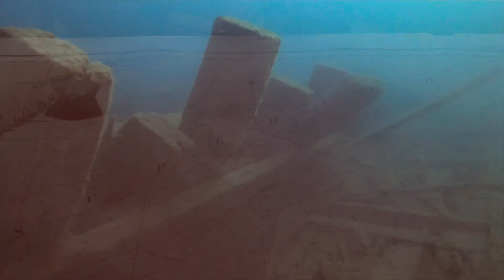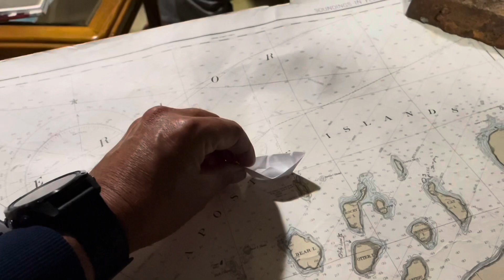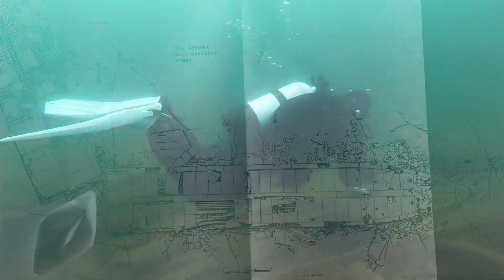Apostle Islands Scuba Diving with Sol Mates